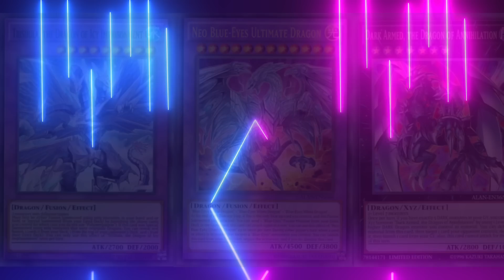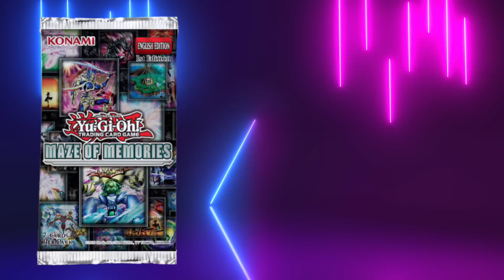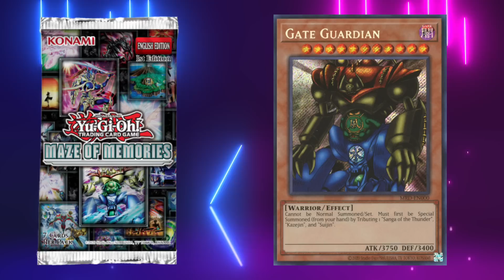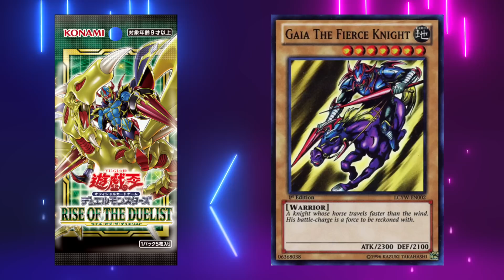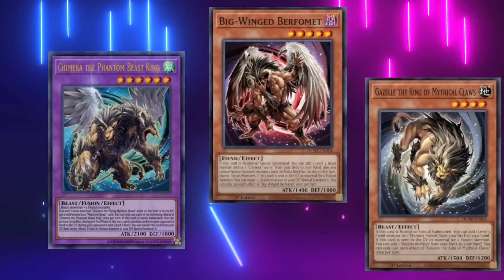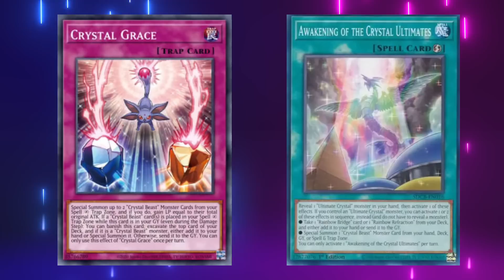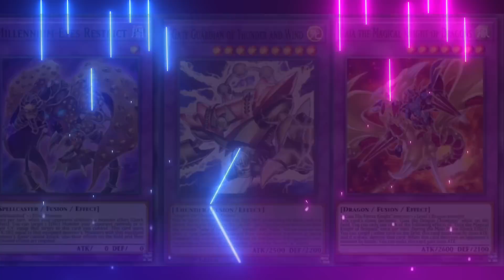5 buenos remakes de yugioh y mejoras en Cartas de Yu-Gi-Oh! ¡Remaster Épicos que Debes Conocer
En este emocionante video, exploraremos las increíbles mejoras y remaster en las cartas de Yu-Gi-Oh!, que han revolucionado el juego y emocionado a la comunidad. Konami ha sorprendido a los jugadores al presentar arquetipos inspirados en momentos emblemáticos del anime y dar nuevas oportunidades a cartas olvidadas. ¡No te pierdas la oportunidad de descubrir cómo tus cartas favoritas han evolucionado y cómo estas mejoras han cambiado el metajuego!

Desde el legendario Relinquished con sus poderosas variantes, pasando por el sorprendente soporte para Gate Guardian basado en el emocionante duelo de Yugi y Joey, hasta la transformación de Rey Rex en una poderosa carta con nuevas habilidades. También exploraremos el increíble vínculo entre Gaia y el Hechizo del Dragón, que ha dado lugar a un arquetipo inolvidable. Además, no te pierdas las fantásticas mejoras en las Bestias de Cristal, que ahora cuentan con emocionantes fusiones y más.

Habrá más sorpresas en esta primera parte, ¡y no podemos esperar a leer tus opiniones en los comentarios! Además, prepárate para la segunda parte, donde abordaremos cartas individuales que han experimentado mejoras a lo largo del tiempo. Porque, ¿quién sabe qué sorpresas nos tiene preparadas Konami en el futuro? ¡No te lo pierdas!